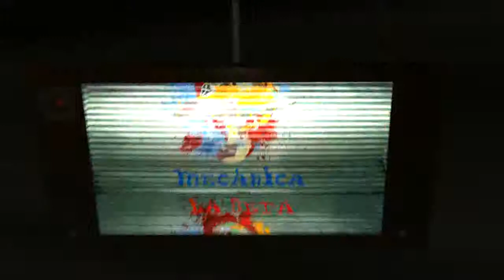Super Smash Bros. para Wii U - Online por equipos 3: Aniram al ne etatsila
Modo online por equipos, más bien modo paliza que nos llevamos... En este capítulo intentamos ganar tan desesperadamente, que el propio juego nos cambia los rivales por bots a ver si así no somos tan tristes... ANIRAM AL NE ETATSILA

MUSICA